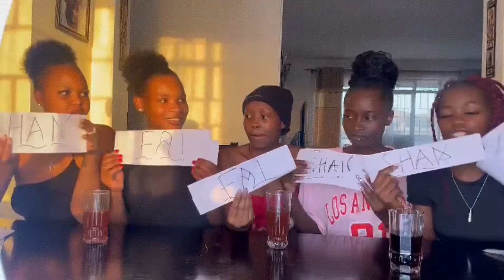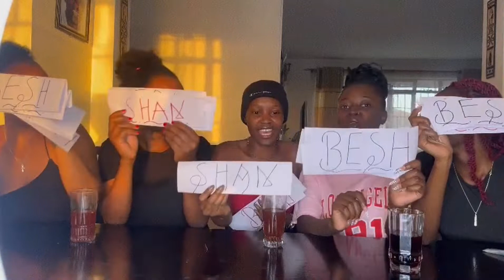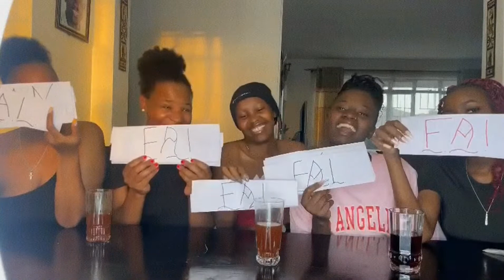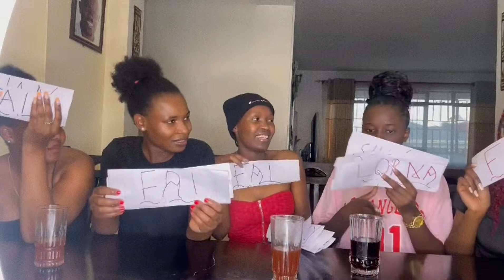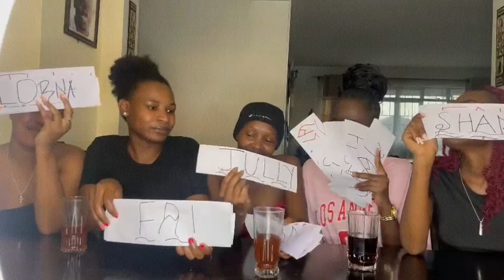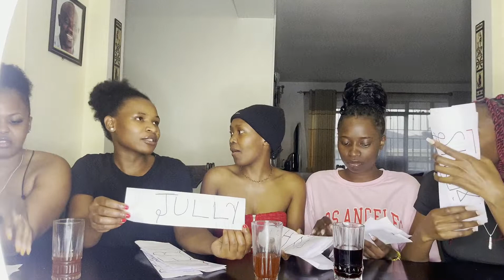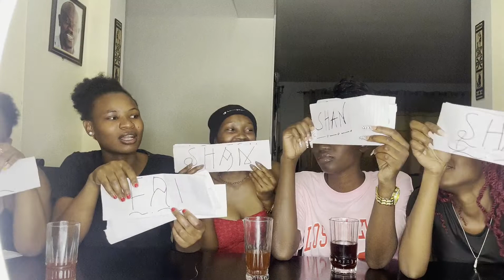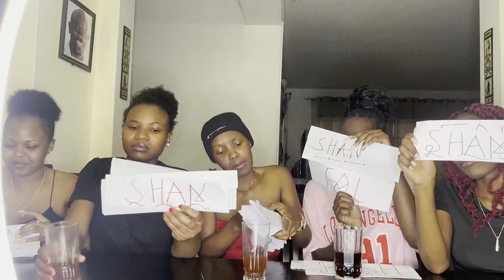HILARIOUS FUNNY AND MIND BLOWING 😂🤯//WHO IS MOST LIKELY TO FT MY FRIENDS🔞 ❤️😂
Musician: @iksonmusic485